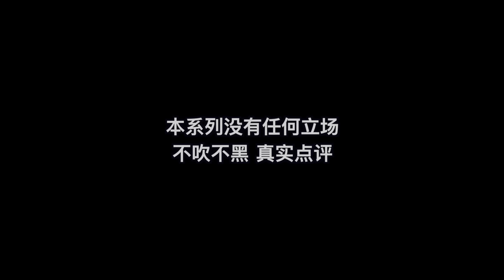Vocal Coach Reacts to Filipino Singers L6 Perform "All By Myself" by Celine Dion | 國外聲樂老師點評 AGT 2024